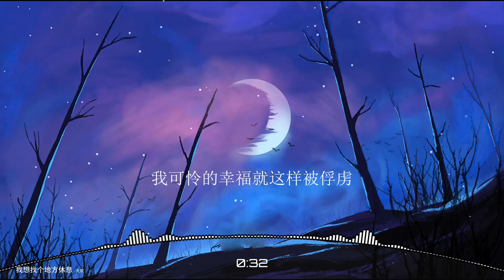2021華語網絡流行音樂||《我想找個地方休息》|| 大歡 || 動態歌詞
大欢 - 我想找个地方休息
作词：大欢
作曲：大欢
我站在孤独背后
一直寻找着快乐
我可怜的幸福就这样被俘虏
想抓怎么抓不住
这寂寞给的温度
让我觉得好无助
我哭的好伤心哭的好狼狈
没人可以将我安慰
我想找个地方休息
远离尘世间所有美丽
放下一切过去放下回忆
不问世事不睬不理
我想找个地方躲起
不让疼痛再将我侵袭
孤单的日子里痛苦无依
能不能让我再一次拥抱你
我站在孤独背后
一直寻找着快乐
想抓怎么抓不住
这寂寞给的温度
让我觉得好无助